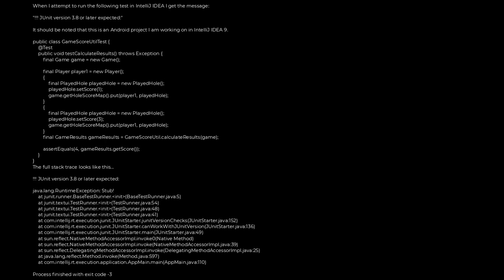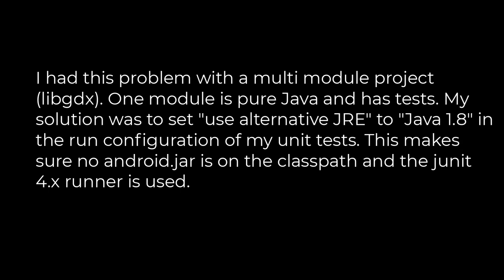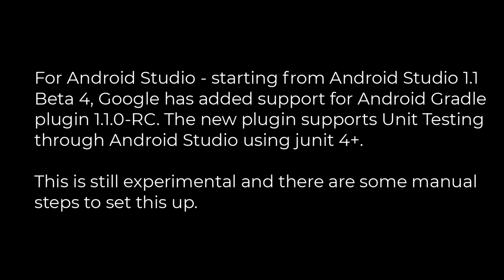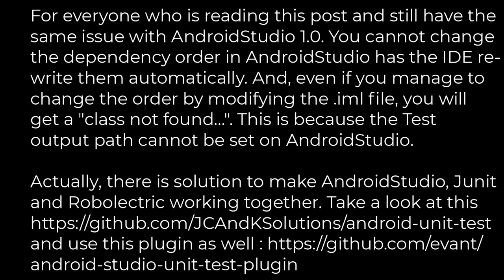Java :IntelliJ IDEA with Junit 4.7 "!!! JUnit version 3.8 or later expected:"(5solution)